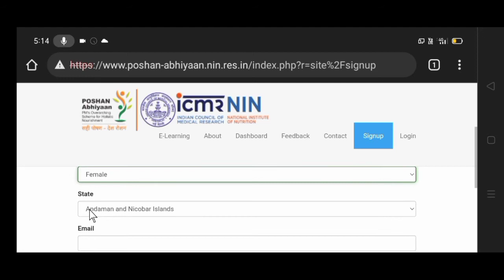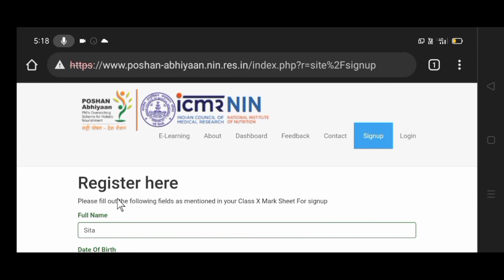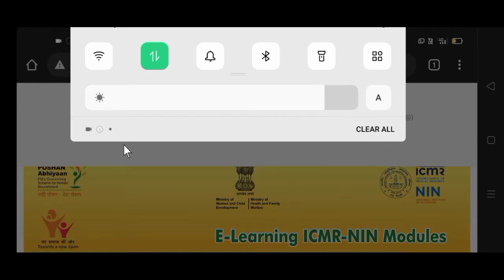पोषण अभियान रजिस्ट्रेशन कैसे करें//Poshan Abhiyaan Registration Kare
Poshan Abhiyaan

Poshan Abhiyaan Registration

Poshan Abhiyaan Registration kaise kare

Poshan Abhiyaan Registration kaise kare step by step

Registration